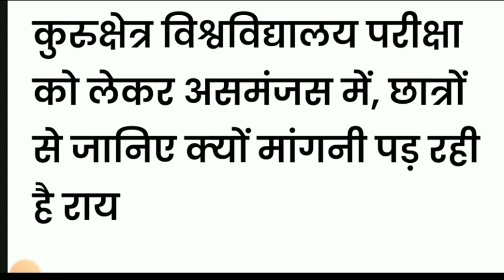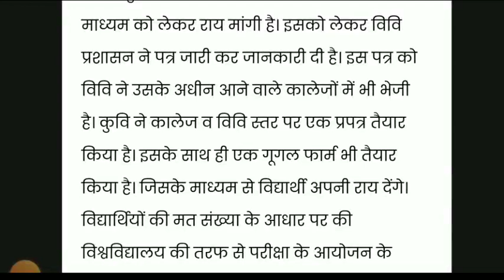जानिए कैसे decided होगा exam mode | kuk exam updates | kuk university latest news | kuk exam online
क्या हो सकता है exam mode | kuk exam updates | kuk university latest news | kuk exam online | kuk

sources : denik jagran
report : Anurag shukla

kurukshetra university latest news,
kuk result 2020,
kuk news,
kuk result,
kuk news,
kuk,
kuk latest updates,
kuk distance result 2020,
kuk exam updates,
kuk updates,haryana gk most important question
,haryana police most important question 2019
,haryana gk most repeated questions
,hssc most important questionmost repeated gk questions in hssc,
haryana gk most expected questions,
haryana gk important topics
"Hssc,haryana gk most important question ,
gd commerce,
kuk,
kuk exam updates 2021,
kuk roll no download 2021,
kuk news,
kuk distance exam updates,
kurukshetra university exam updates,
kuk private exam 2021,
kuk b.ed exam updates,
kuk updates,
kuk admit card download 2021,
kuk update,
kuk exam,
gd commerce,kurukshetra university admission 2021,
kuk bed admission 2021,
kuk ug admission 2021-22,
kuk university admission 2021,
kuk admission process 2021,
kurukshetra university admission form 2021,
kurukshetra university admission process,
kuk online admission form 2021 kaise bhare,
kuk admission 2020-21 last date,
kuk admission 2020-21,
how to fill kuk admission form 2021 for pg,college reopen date 2021,
college reopen date 2021 in haryana latest news,
haryana college reopen date 2021,
haryana college reopen news today,
haryana college reopenharyana college reopen news,
kuk university reopen,